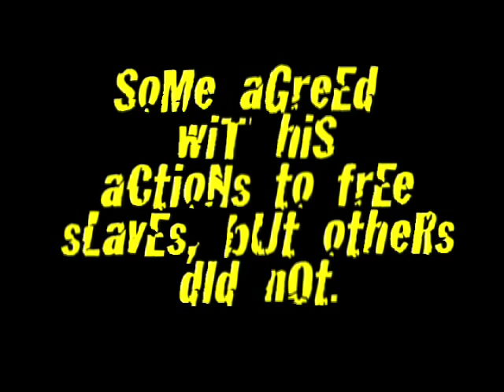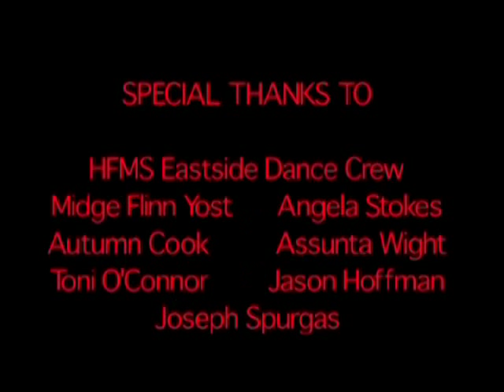Gettin' Down With Our History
Of the Student, By the Student, For the Student (TM) is a program created, developed, and sponsored by Journey Through Hallowed Ground Partnership at the request of the Advisory Council on Historic Preservation, in conjunction with Harpers Ferry National Historical Park and Harpers Ferry Middle School. Based on their hands-on experiences in Harpers Ferry National Historical Park and analysis of primary source documents, approximately 70 Harpers Ferry Middle School students served as writers, editors, photographers, choreographers, set designers, videographers, and even public relations representatives to produce and promote six mini-documentaries, depicting their understanding of the famous John Brown Raid in Harpers Ferry, which set-off fighting in the American Civil War. These vignettes or Vodcasts are now part of the park's official interpretation and available for you to view, download, and enjoy while in the park or at home.